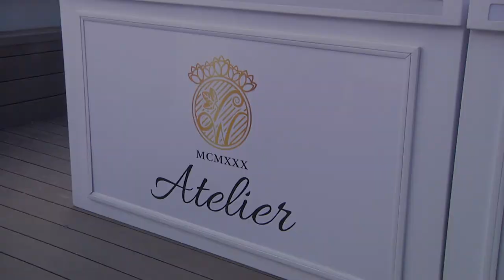The Story of Atelier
With the word Atelier meaning an “artist’s workshop”, this piece follows the journey of how the founders of the first  black-owned MCC sparkling wine, Kamogelo Kgadima and Tebello ‘Tibz’ Motsoane, are breaking the mould and re-defining history as young black entrepreneurs.